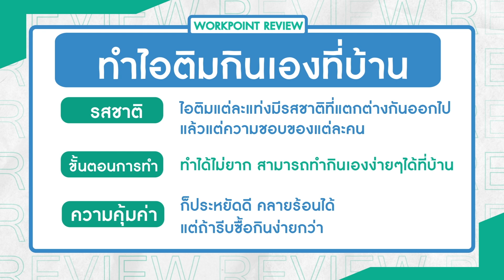ฉันร้อน! ต้นหลิวชวนทำไอติมด้วยขนม ทำง่ายได้ที่บ้าน | Workpoint Review EP.35